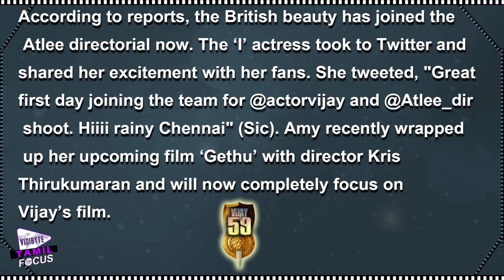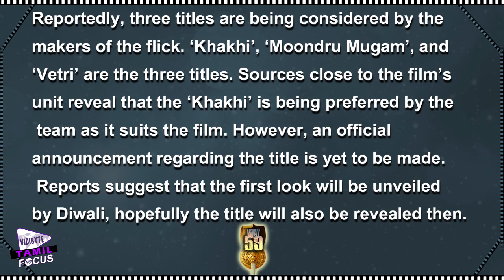Amy Jackson Has Joined The Sets Of The Vijay 59 Tamil Movie || Vijay,Samantha - Tamil Focus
The Movie has two lead female roles Amy Jackson and Samantha. Veteran director Mahendran will be seen in a pivotal role in the Movie and Sathyaraj playing the villain. GV Prakash has scored the music and the shoot is expected to go on till December.